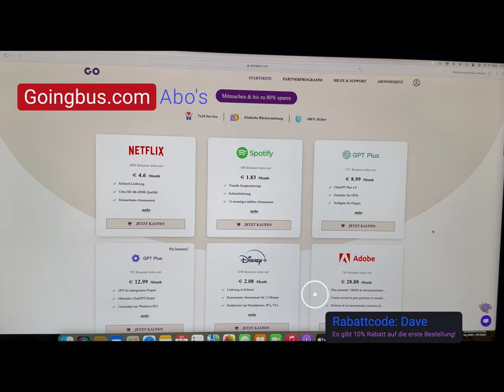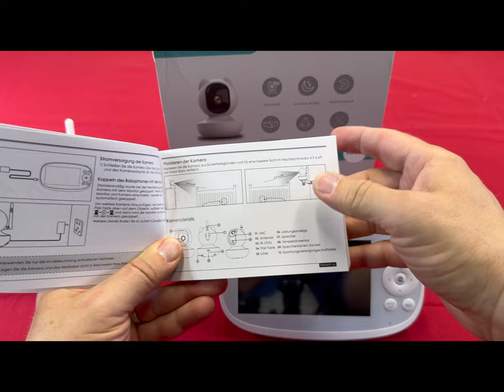VIZOLINK Video Baby Monitor, einrichten und Menüsteuerung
Produkt:
Danke an VIZOLINK, die mir das Babyphone mit Kamera zur Verfügung gestellt haben.
Hier ist der 2.Teil und wie Babyphone mit Kamera funktioniert. Stelle die Menüführung im Monitor vor und was man alles damit machen kann.
Es besteht die Möglichkeit mehrere Kameras hinzu zufügen und über den Monitor zu steuern, sogar Temperaturmessung ist möglich.

Bin positiv überrascht was möglich ist und so hat man seinen Nachwuchs im Auge.

Hier ist der Link zum Produkt

DANKE!